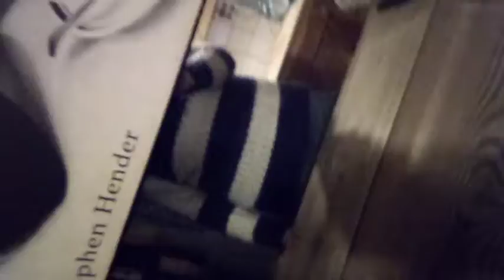Time lapse of the Yellow Pants Gang Voyeurism